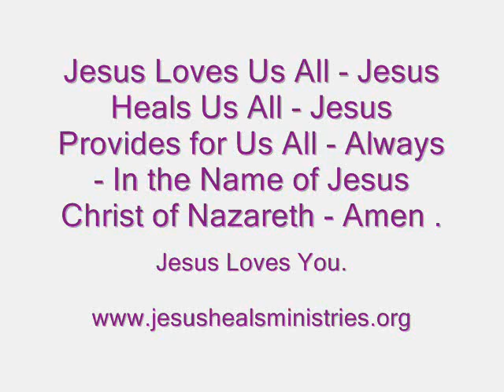Greater Love Hath No Man Than This - That A Man - Jesus - Should Lay Down His Life for His Friends .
Word For The Day - June 16th Sunday 2019 - Happy Father's Day - To the Greatest Father of All - Jehovah - and To All Our Earthly Fathers - Jesus Loves Us All - In Jesus Name - Amen . Today's Holy Bible Verses are -

John 15: 13 - Greater Love hath no man than this, that a Man - Jesus Christ - should lay down His Life for His Friends.

Ephesians 4: 16 - From the Head - Jesus - The Whole Body - The Church - fitly joined together and compacted by that which every joint supplieth, according to the effectual working in the measure of every part, maketh increase of the Body of Jesus Christ unto the Edifying of itself in Love.

Jude 1: 20 and 21 -

20 But Ye, Beloved, Building up Yourselves on Your Most Holy Faith, Praying in Tongues in The Holy Spirit - Calling Upon the Name of Jesus .

21 - Keep Yourselves in The Love of God, looking for the Mercy of Our Lord Jesus Christ unto Eternal Life.